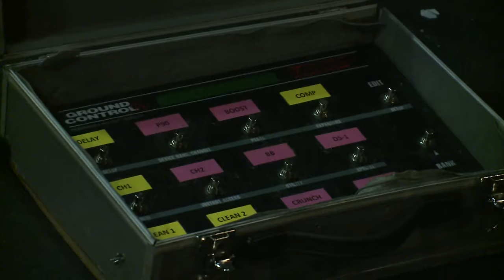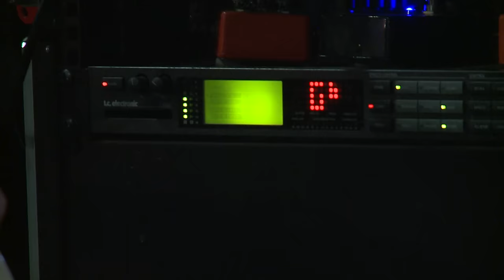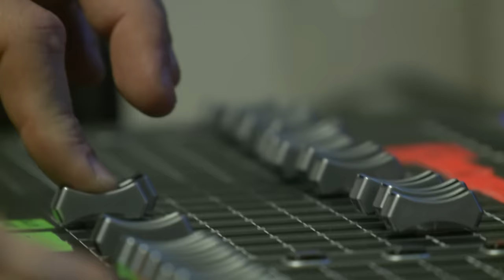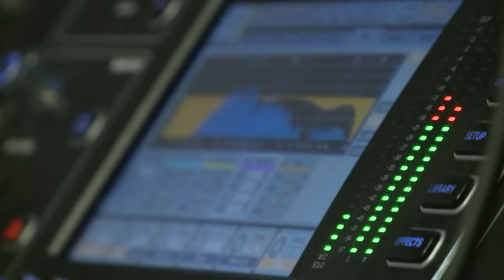Kulisszák mögött az A38 Hajón: Flesh Roxon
március 8. kedd 23:20 M2